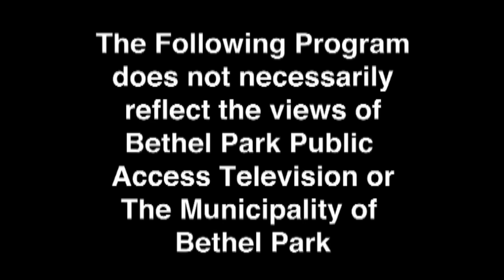BPHS Addams Family Musical Preview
Join Amy Taylor as she interviews some of the cast & crew for the 2023 spring musical at Bethel Park High School!